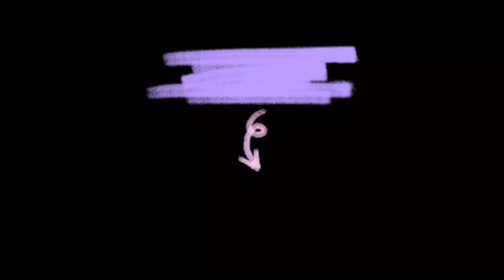кольцо с вишенками из бисера |TREND 2021| Anastasia Glukhova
кольцо с вишенками из бисера | В сегодняшнем видео я покажу вам как сделать милое колечко с вишенками из бисера своими руками! Это не займет много времени, а результат вас порадует. Всем удачи!!
В плейлисте "кольца из бисера" вы сможете найти больше идей для создания колец из бисера.